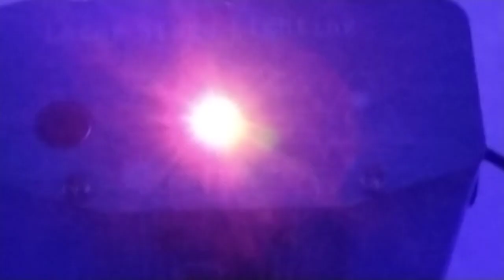कोकणातील वारकरी भजन !! अभंग !! गजर !!वेंगुर्ला वायंगणी डोंबवाडी भजन मंडळ 2022